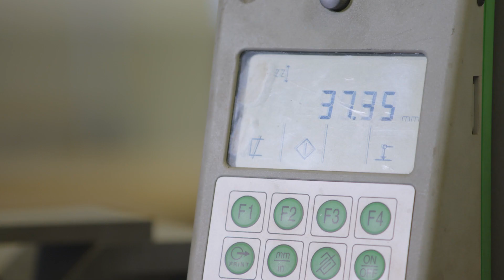Demag Ausbildung | Was machen Industriemechaniker (m/w/d)?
Industriemechaniker/-innen sind in der Produktion und Instandhaltung tätig. Du sorgst dafür, dass Maschinen, Fertigungs- und Betriebsanlagen stets betriebsbereit sind. Schwerpunkt Deiner Tätigkeit ist das Herstellen von Werkzeugen und anderen Spezialmaschinen. Stehen keine Fertigteile zur Verfügung, stellst Du kleinere Montageteile selbst her. Nach der Herstellung nimmst Du die Maschinen in Betrieb, überprüfst sie, hältst sie instand und führst bei Bedarf Reparaturen durch. Wir bilden an unserem Standort in Wetter aus!